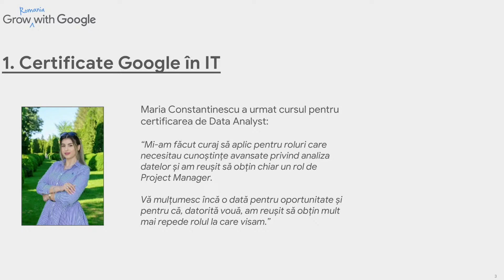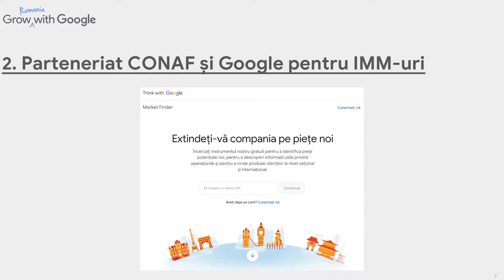Moment Google GALA WOMEN IN ECONOMY 2022 - BEYOND BORDERS - Ediția a IV a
Educația într-o lume în schimbare, este ceea ce dă putere CONAF-ului. SUNTEM IMPLICAȚI ÎN PROIECTE MARI, CU PARTENERI URIAȘI. Ne adaptăm și dăm plus valoare unei societăți în continuă transformare. Știm că prezentul este consecința nevoilor societății și suntem la cârma unei generații în devenire.
ANTREPRENORIATUL FEMININ ESTE O REALITATE VIE, TÂNĂRĂ ȘI PLINĂ DE RESURSE.
Google România a ales CONAF-ul ca tribună pentru nevoia unei generații de a ști, de a căuta, de a cunoaște. CELOR 1000 DE BURSE DE ANUL TRECUT, LI S-AU ADĂUGAT ÎNCĂ 800 și invităm antreprenoriatul de gen feminin să învețe, să se educe alături de noi.
Mulțumim Elei Moraru - Country Manager Google România și lui Dan Oroș - Head of Marketing Google România, pentru prezența lor carismatică. Mulțumim Vicepreședintei noastre Nicoleta Munteanu, pentru ceea ce sădește în generația de mâine.
Nicoleta Munteanu, Dan Oros
ORGANIZATORI: CONAF - CONFEDERAȚIA NAȚIONALĂ PENTRU ANTREPRENORIAT FEMININ, ASOCIAȚIA NAȚIONALĂ A ANTREPRENORILOR
PARTENERI: CRUCEA ROȘIE
SPONSORI: CARREFOUR ROMANIA, INTERNATIONAL ALEXANDER, CTE TRAILERS, NOLIA, ELEMENT INDUSTRIAL, EUROINSOL, LIDANA, FLORI CU FITZE, COLOR BOX, THE CLINIQUE, D.O SECURITY, ROMGAZ, SKIP TRANS,LOTUS LAND, UNITED MEDIA, CARLETTE, ZIMBRIA, OLYMPUS, CLASS IN, BAQUE, E.ON, PARMAFOOD, SCRIPOR ALPHABET
PARTENER MEDIA PRINCIPAL: TVR
PARTENERI MEDIA: AGERPRES, ANTENA 3 VALCEA, ANTENA 3 CONSTANTA, CITY PRESS TV, ZIARUL BURSA, VOCEA VALCII, REVISTA CARIERE, ZIARUL NEWS, REVISTA BIZ, CAPITAL.RO, THE DIPLOMAT.RO, ULTIMA ORA, CHINDIA MEDIA, E-FEMEIA.RO, OBIECTIV VOCEA BRAILEI, EM 360, MONEY.RO, FOCUS ENERGETIC, IUBIM BRASOVUL TV, LA PAS PRIN BRASOV, TRANSILVANIA 365, EVZ.RO, THE WOMAN, ENERGYNOMICS, AUTO BILD, PSYCHOLOGIES, GOVNET, INFO IASI, MASINI SI UTILAJE